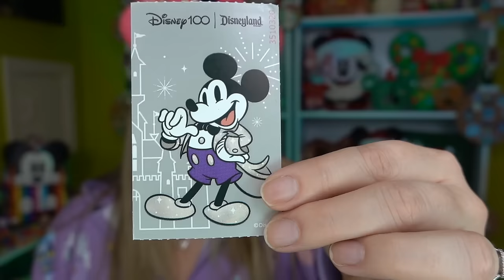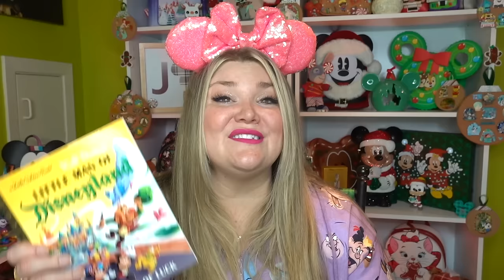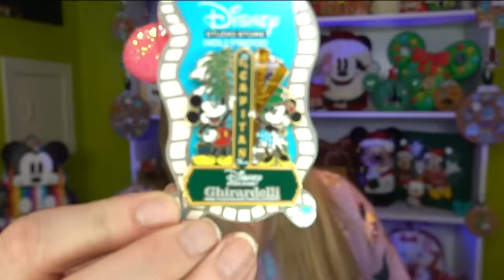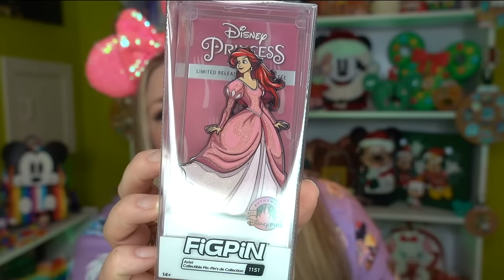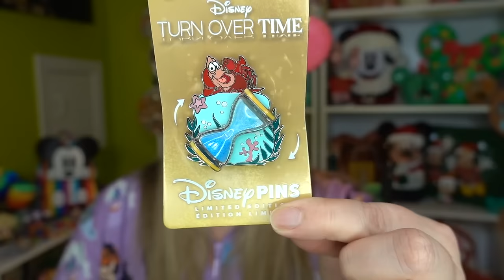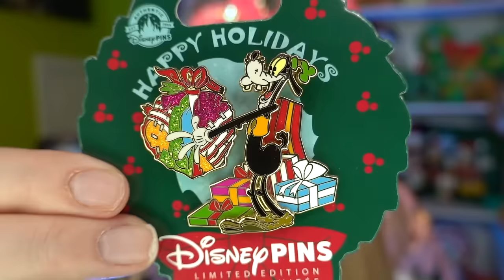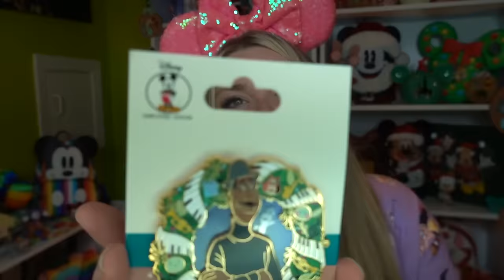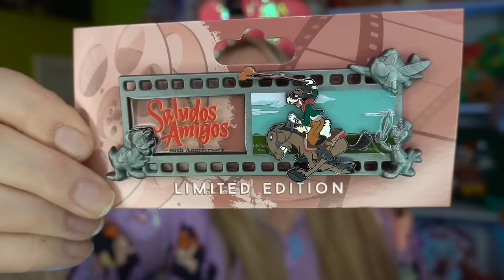HUGE Adventrues by Disney SoCal Haul! 🛍️ Mickey's of Glendale, Disney Studios, Disneyland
Join me as I unveil the magical treasures acquired during our unforgettable journey. From the exclusive finds at Mickey's of Glendale to souvenirs straight from the heart of Disney Studios, and the must-have items from Disneyland, this haul is a showcase of the enchantment we brought home. Each item tells a story of our incredible adventure, and I can't wait to share the Disney magic with you!

Chapters:
0:00 Intro
3:02 Freebies
10:11 Funko Store
15:55 Ghiradelli’s/Disney Studio Store Hollywood
18:29 Walt’s Barn
21:17 Jim Henson’s Studios
22:30 Tam O’Shanter
22:45 Company D
25:38 Disneyland
35:55 Walt Disney Studios
42:39 Walt Disney Imagineering/Mickey’s of Glendale

🐭👚Jessi's OOTD Information👚🐭:
Jessi's Ears:
Jessi's Shirt:
Cherry Blossom Family Facebook Group (Includes Exclusive Disney World Park, Character Warehouse, & Universal Studios Orlando Pickups)